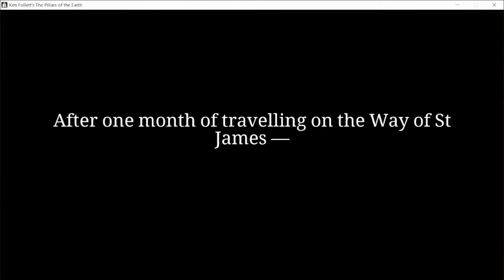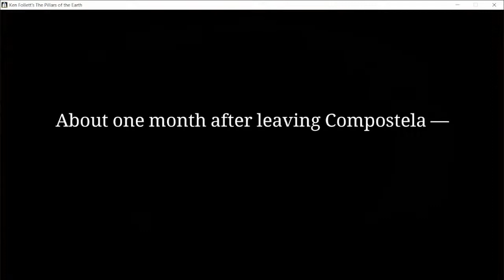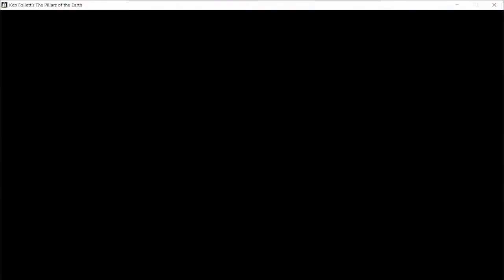Ken Follett's The Pillars of the Earth Part 19 - Book Three: Eye Of The Storm: Chapter 15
Ken Follett's The Pillars of the Earth Part 19 Full Game Walkthrough
adventuregame stories line
12th century, England: In a time of poverty and war, a small town begins the construction of a cathedral to claim wealth and safety for its people. In their struggle to survive, lives and destinies intertwine. Based on Ken Follett's world-bestseller ‘The Pillars of the Earth’.